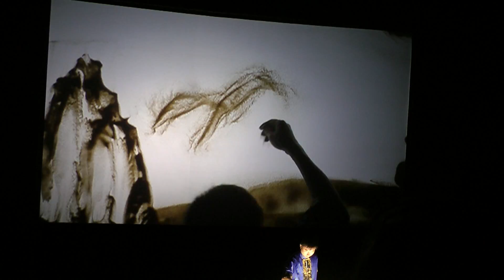Sand Animation PortAventura theme park show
Sand Animation PortAventura - See the Sand Animation show at China in PortAventura.

v=S6WuSPBnliI&list=PL4_RptLZGY7WbGErOrAo5GWMpUQUacCAk
Cheers!